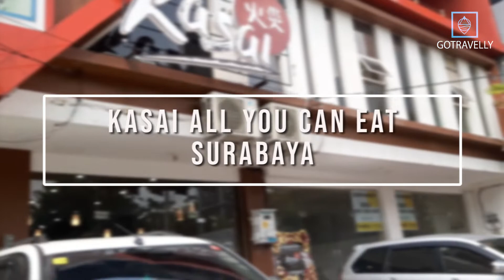WOWWW!! ALL YOU CAN EAT SURABAYA START FROM 99K - KASAI AYCE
Penggemar makanan bbq yang all you can eat? Ini dia rekomendasi restoran AYCE murah di Surabaya. BBQ enak harganya mulai 99k saja. Penasaran kayak apa dan lokasinya? Cek di website GoTravelly atau klik link berikut